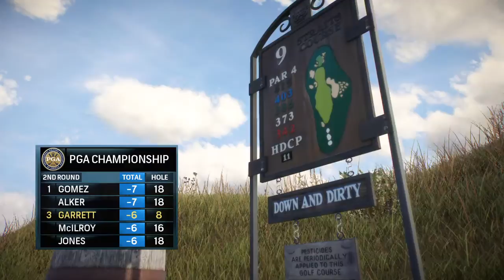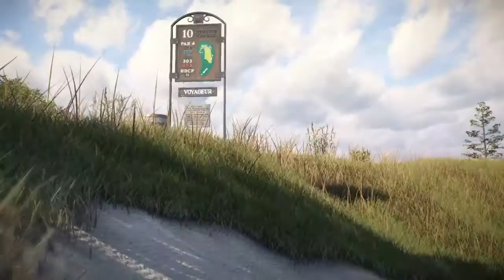Second Round down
Good round.